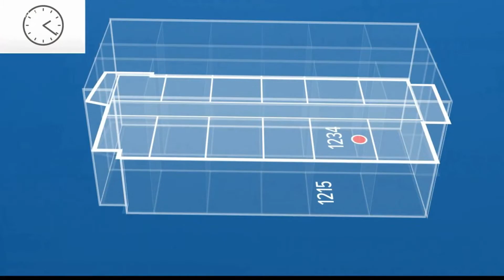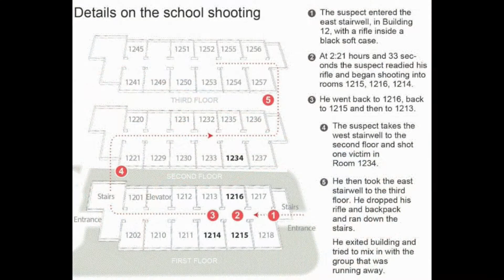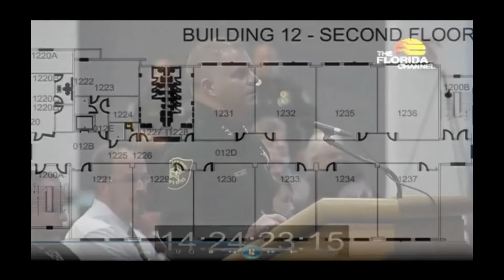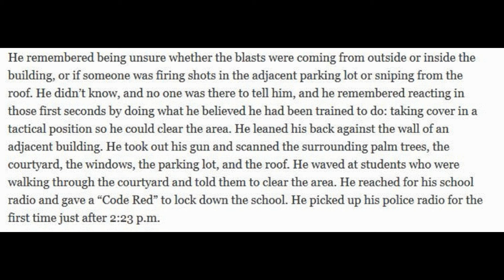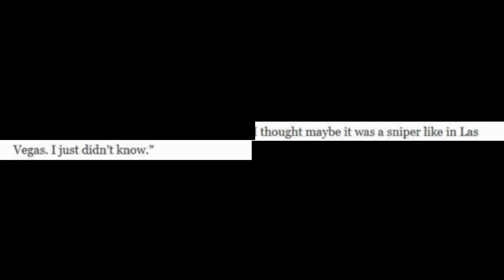Florida Shooting :The Second floor No one was killed ?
As Third floor mystery showed no one wants to talk of the 3rd floor? Now the facts of the second floor they cant even agree on either? Israel gets it wrong yet again.